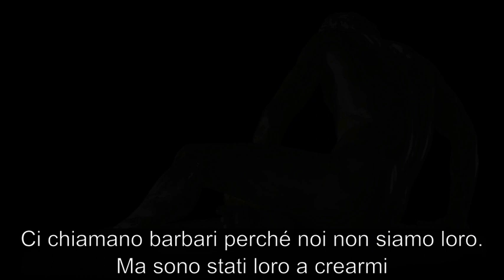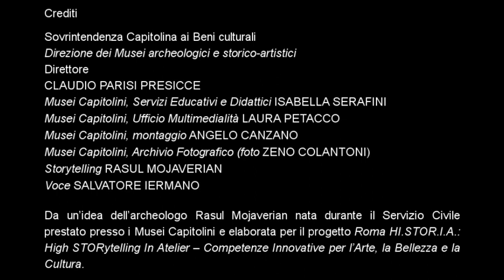ilmuseoincasa - L'altro: il racconto del Galata Morente nei Musei Capitolini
Per laCulturainCasa i Musei Capitolini aprono virtualmente le porte di Palazzo Nuovo per condurre i visitatori alla scoperta di uno dei capolavori dell’intera collezione: il Galata morente. Il video inedito "L’altro" propone un guerriero fiero e indomito che, benché sconfitto e ferito a morte, racconta la sua storia.